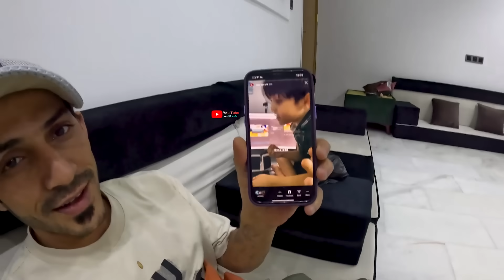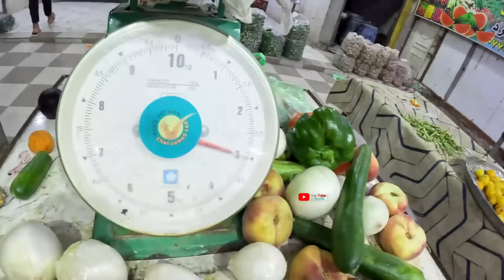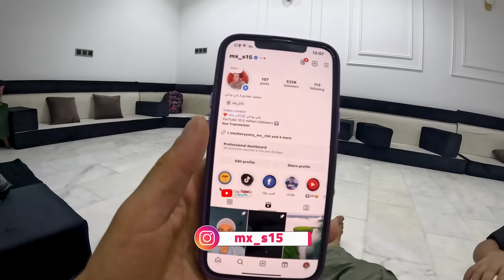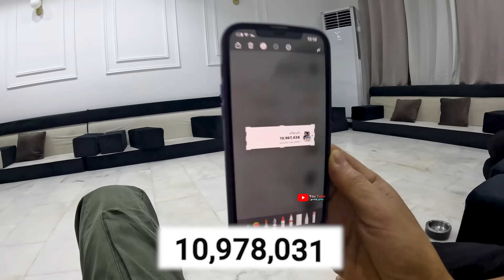مسوين ثواب وتاخرت عليهم | دانية توزع هداية للبنات 🥰